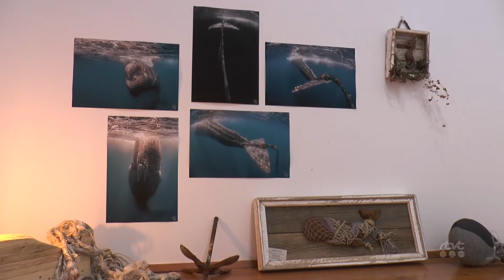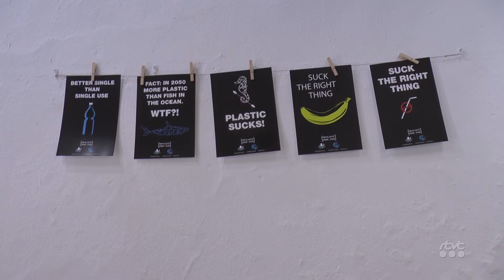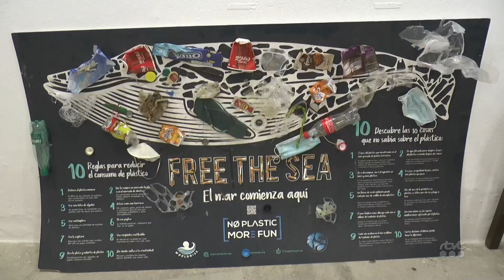RTVT EXPOSICIÓN MAR LIMPIO DE NEREIDE